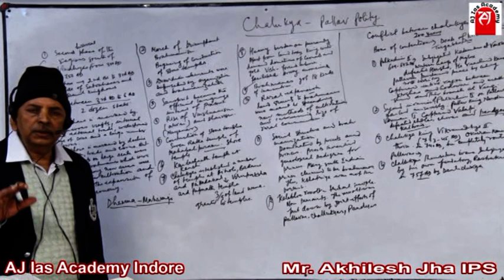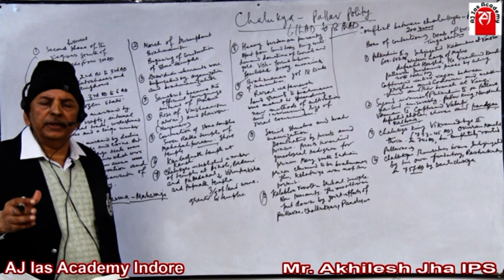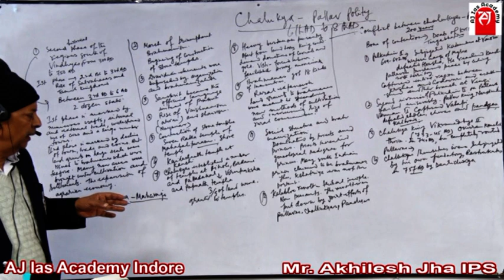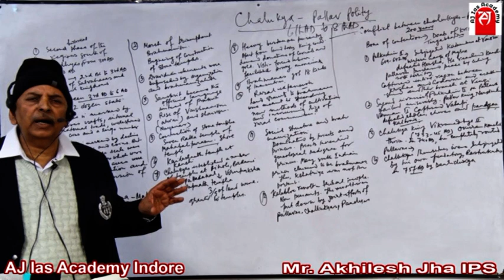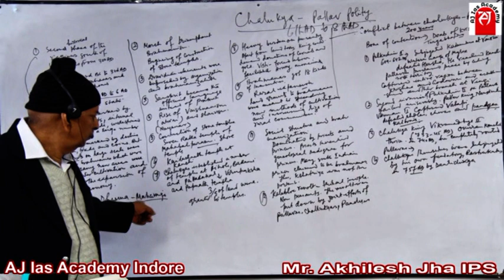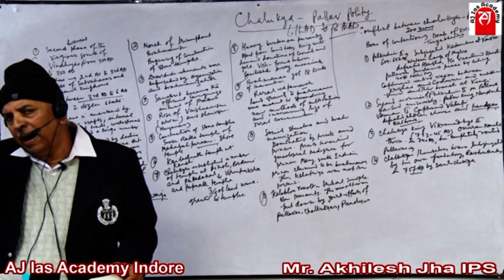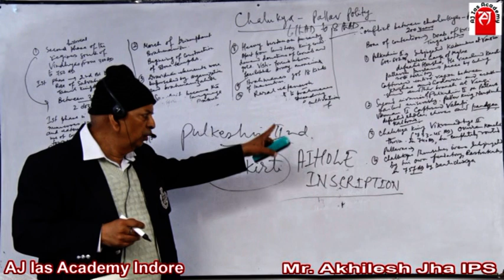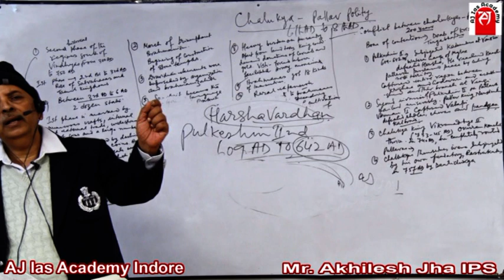POLITY OF CHALUKYA AND PALLAVS IN SOUTH INDIA | Akhilesh Jha, IPS, Ex-DIG, Gold Medalist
Who were the Pallavas and the Chalukyas replaced by in the South?
What is the difference between Pallavas and Chalukyas?
What is the significance of the Pallavas in the history of South India?
What was the relation between the Pallavas Chalukyas?
Why was there a conflict between the Chalukyas and Pallavas?
Why did the Pallavas fight with the Chalukyas?
Who destroyed Pallava dynasty?
Who is the founder of Pallava?
Who defeated Pallava dynasty?
Who was the founder of Chalukyas?
What is the symbol of Pallavas?
Who was the most powerful ruler of Pallava dynasty?
Who defeated Chalukya dynasty?
Who came first Chola or Pallava?
Who ruled before Pallavas?
Who ruled South India?
Who is India's first king?
Who is best king in India?